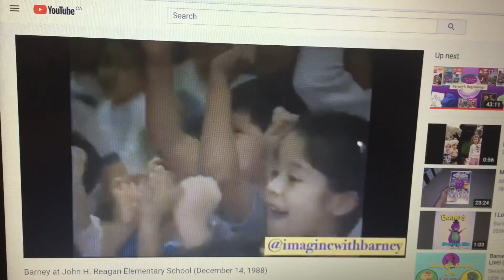Barney at John H. Reagan Elementary School (December 14, 1988)